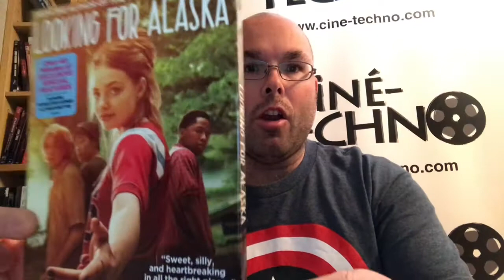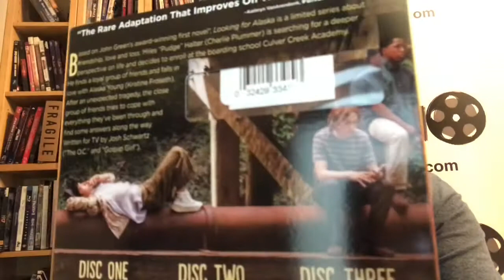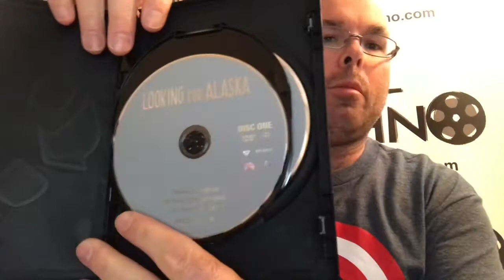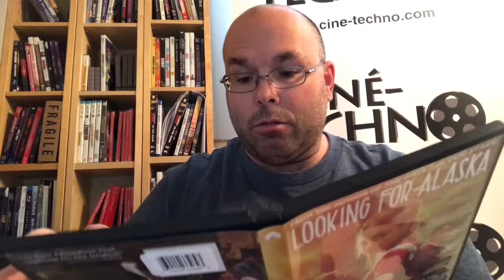Présentation (unboxing) du coffrret Looking for Alaska en format DVD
Présentation (unboxing) du coffret Looking for Alaska en format DVD.

Merci à mon partenaire Evoretro

La mini-série met en vedette Charlie Plummer, Kristine Froseth, Denny Love et Jay Lee. Distribué par Paramount et disponible en magasin le 21 avril 2020.

Miles Halter, 16 ans, n'a pas l'impression d'avoir vécu. Assoiffé d'expériences, il quitte le cocon familial pour le pensionnat de Culver Creek, lieu de tous les possibles, de toutes les premières fois. Et aussi le lieu de sa rencontre avec l'insaisissable Alaska Young, qui va changer sa vie.